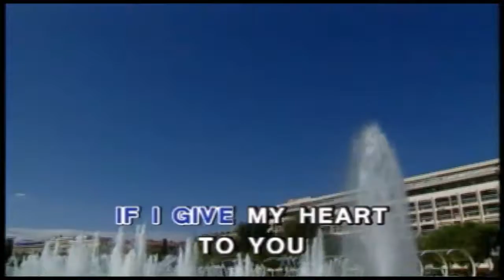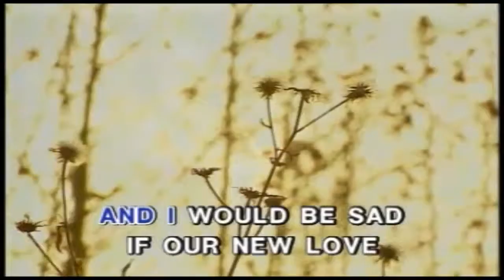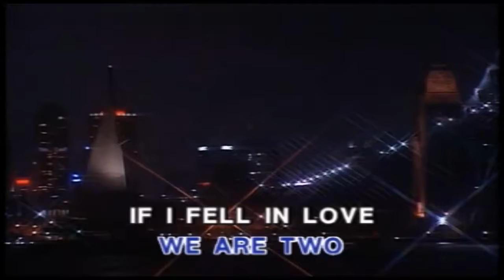Beatles - If I fell ... KaraokeTubeBox